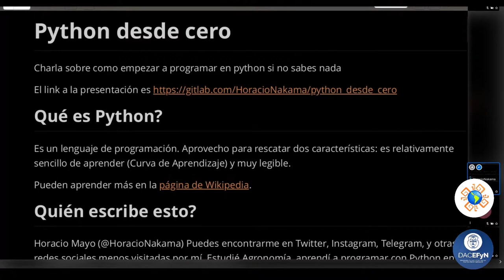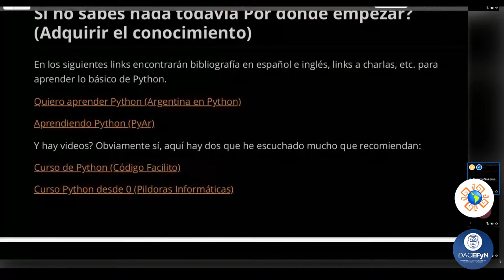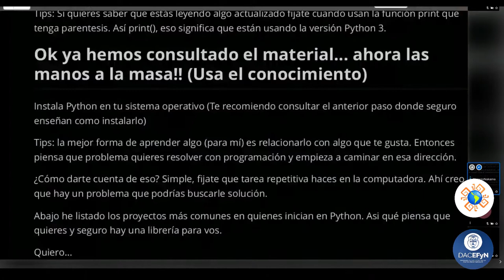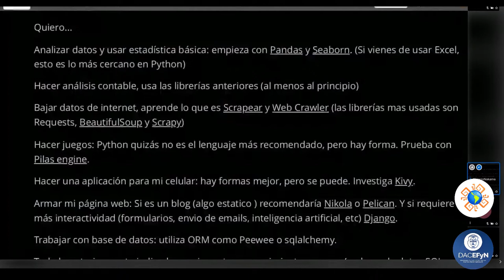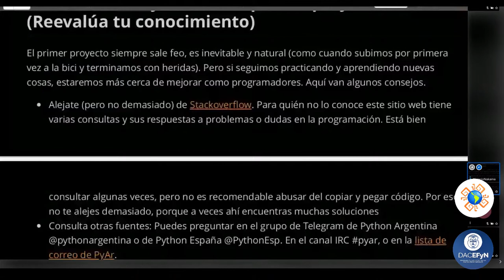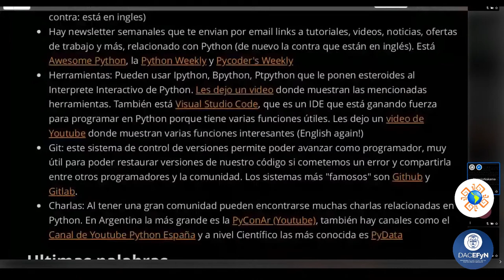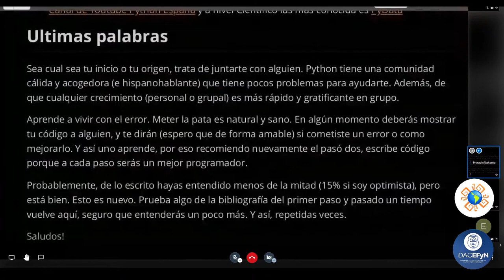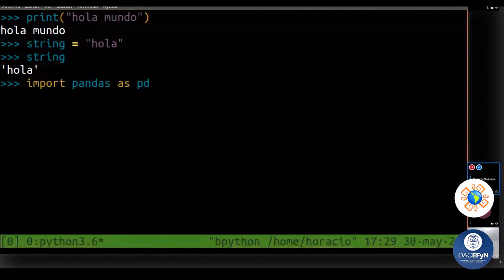Python Desde Cero - FLISOL La Rioja 2020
Charla "Python Desde Cero" de Horacio Mayo en la FLISOL La Rioja 2020 realizada de manera virtual el 30 de Mayo del 2020.

FLISOL La Rioja 2020 fue organizada por el Grupo de Software Libre La Rioja, con apoyo del Departamento Académico de Ciencias Exactas, Físicas y Naturales (DACEFyN) de la Universidad Nacional de La Rioja (UNLAR).

¿Qué es el FLISOL?
El Festival Latinoamericano de Instalación de Software Libre (FLISOL), es el mayor evento de difusión del Software libre que se realiza desde el año 2005 en diferentes países de manera simultánea. En el año 2008 participaron más de 200 ciudades en 18 países de Latinoamérica, y se adoptó su realización el 4to Sábado de abril de cada año. Es una oportunidad para todas aquellas personas interesadas en conocer más acerca del software libre. Participando es posible entrar en contacto con el mundo del software libre, conocer a otros usuarios, resolver dudas e interrogantes, intercambiar opiniones y experiencias, asistir a charlas, talleres y otras actividades programadas.

¿Quién lo organiza?
La Comunidad de Software Libre en Latinoamérica , conformada por personas y grupos de diversa índole, con el apoyo de otras entidades, principalmente educativas, y algunos patrocinadores de los eventos en cada localidad. En este caso, es organizado por el grupo de Software Libre La Rioja, con ayuda del Departamento Académico de Ciencias Exactas, Físicas, y Naturales (DACEFyN) de la Universidad Nacional de La Rioja (UNLaR).

El evento está dirigido a todo tipo de público: estudiantes, docentes, académicos, empresarios, trabajadores, funcionarios públicos, entusiastas y personas que no poseen mucho conocimiento informático.

¿Qué tipo software utilizaron para hacer este evento?
¡Mucho Software libre por supuesto! Destacamos:
* OBS para el streaming, funcionando en una computadora con Ubuntu 20.04.
* Jitsi para la videollamada.
* GIMP para la edición de imágenes.
* KDEnlive para la edición de video.

Checkout his website for more cool songs!

Go and check his awesome work!